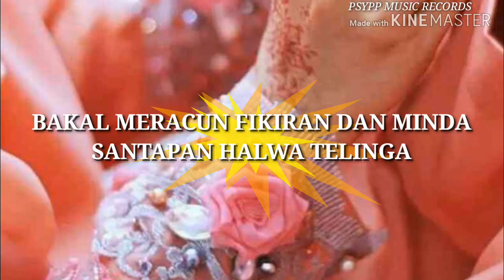Racun Dalam Penawar : Noor Hayati (Demo Version)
Jom kita layan lagu terbaru yang berjudul "RACUN DALAM PENAWAR" nyanyian Noor Hayati , artis pertama PSYPP MUSIC RECORD. Sebuah karya gabungan dan sentuhan 3 komposer iaitu Paksu Yus / Syarmaliza & Peter Parker. Penulis lirik bagi lagu ini DIK MIE. Lagu baru ini bertemakan cinta kecewa. Sekali terluka selamanya terasa. Jadi, buat lelaki di luar sana. Jangan main² dengan perasaan orang perempuan ni tau...hehehehe😂

Apapun, diharapkan semoga terhiburlah hendaknya dengan demo preview lagu ini. Di kesempatan ini juga, saya ingin mengucapkan Selamat Menyambut Hari Deepavali buat semua.

Nantikan kemunculannya. 😍